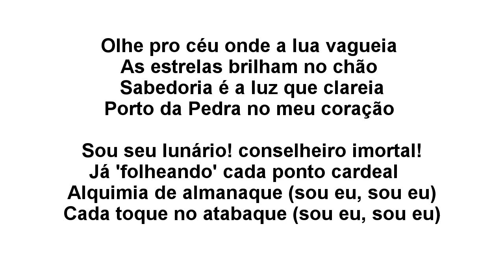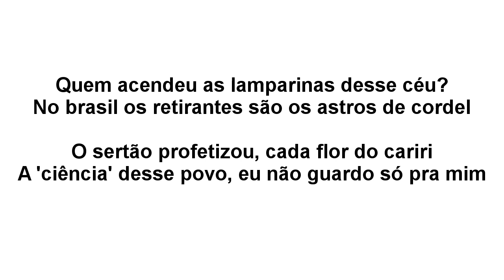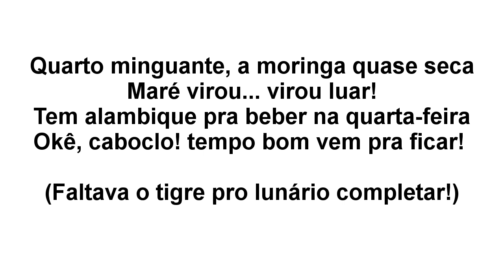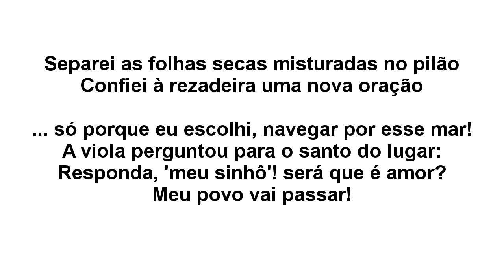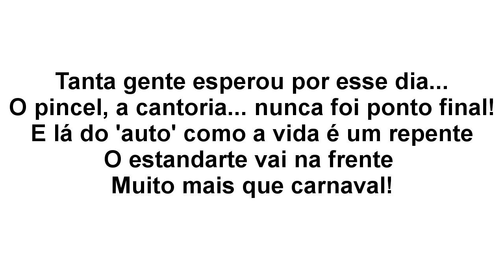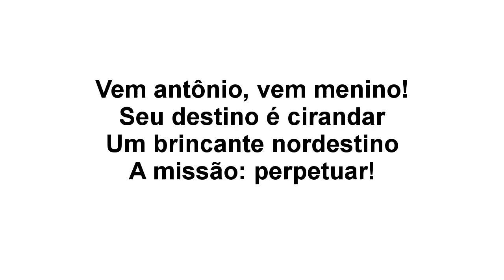Explicando os sambas 2024: Porto da Pedra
Porto da Pedra
Enredo: “LUNÁRIO PERPÉTUO: A profética do saber popular”
Compositores: Guga Martins, Passos Júnior, Gustavo Clarão, Lucas Macedo, Leandro Gaúcho, Clairton Fonseca, Richard Valença, Gigi da Estiva, Abílio Jr., Marquinho Paloma, Cristiano Teles e Ailson Picanço.

Olhe pro céu onde a lua vagueia
As estrelas brilham no chão
Sabedoria é a luz que clareia
Porto da pedra no meu coração

Sou seu lunário! conselheiro imortal!
Já 'folheando' cada ponto cardeal
Alquimia de almanaque (sou eu, sou eu)
Cada toque no atabaque (sou eu, sou eu)

Quem acendeu as lamparinas desse céu?
No brasil os retirantes são os astros de cordel

O sertão profetizou, cada flor do cariri
A 'ciência' desse povo, eu não guardo só pra mim
Separei as folhas secas misturadas no pilão
Confiei à rezadeira uma nova oração

... só porque eu escolhi, navegar por esse mar!
A viola perguntou para o santo do lugar:
Responda, 'meu sinhô'! será que é amor?
Meu povo vai passar!

Tanta gente esperou por esse dia...
O pincel, a cantoria... nunca foi ponto final!
E lá do 'auto' como a vida é um repente
O estandarte vai na frente
Muito mais que carnaval!
Vem antônio, vem menino!
Seu destino é cirandar
Um brincante nordestino
A missão: perpetuar!

Quarto minguante, a moringa quase seca
Maré virou... virou luar!
Tem alambique pra beber na quarta-feira
Okê, caboclo! tempo bom vem pra ficar!

Faltava o tigre pro lunário completar!